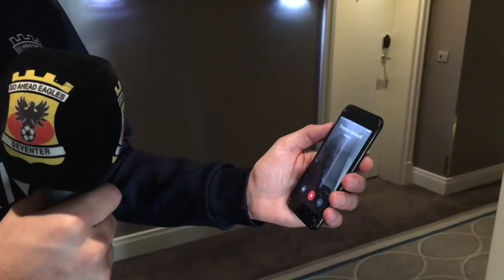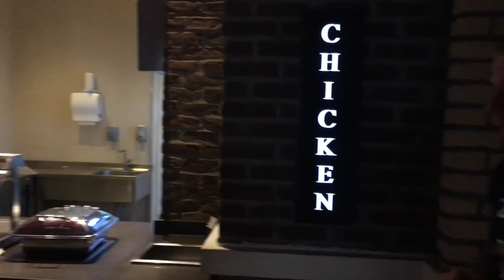BelekVLOG deel 1: Verboden deel met pizza en patat!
Het Bericht uit Belek komt vandaag tot u in vlogvorm!

Jeff Stans en zijn vrienden Thomas en Julius geven je een unieke kijk achter de deuren van Hotel Titanic.

Inclusief een uitdagende kijkersvraag... Morgen het antwoord in deel 2!